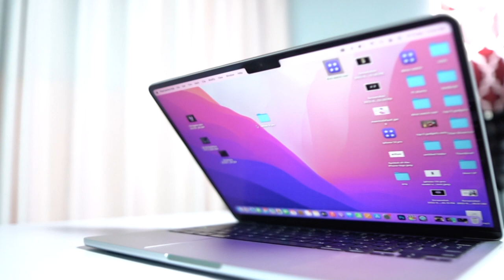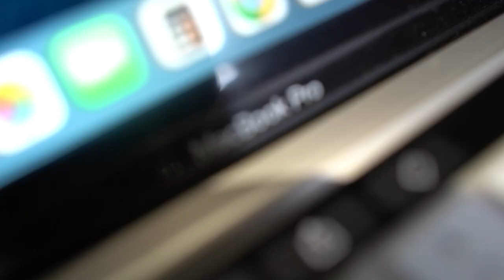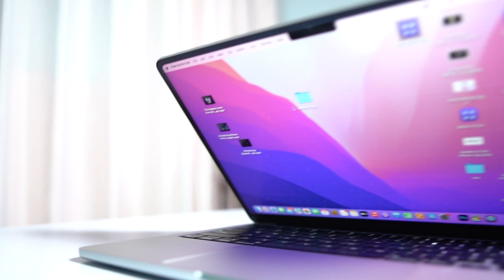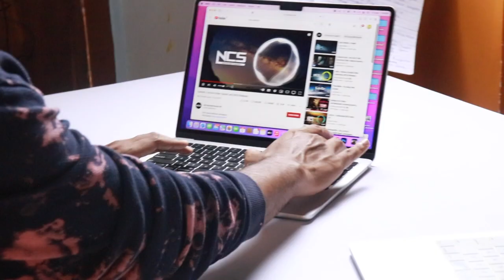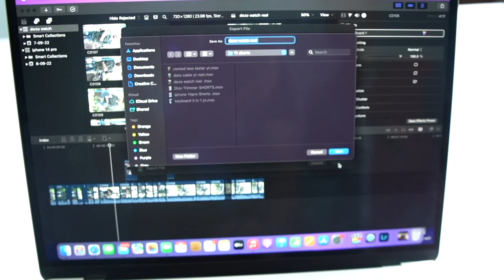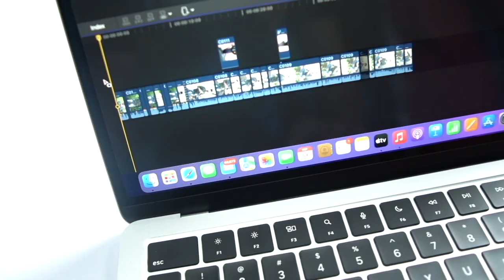ನನ್ನ ಕನಸಿನ ಲ್ಯಾಪ್ಟಾಪ್ ❤️ | Macbook Air M2 After 1 Month | ನನ್ನ ಪ್ರಾಮಾಣಿಕ ಅನಿಸಿಕೆಗಳು ✅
SPECIAL DEALS ON AMAZON

Redmi note 10

Redmi note 10 Pro Max

Samsung M42

Samsung M12

Redmi 9 Power